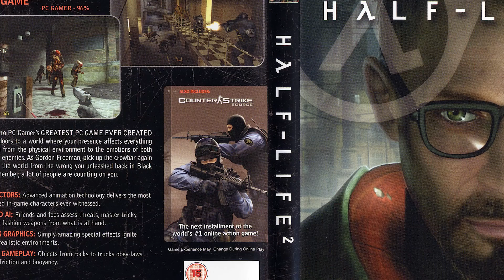EnVy Origins - Happy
In this episode EnVy Origins we sit down an with Happy as he talks about his storied Esports Career, and what brought him to play Counter Strike professionally.

Support our Boys In Blue!

MERCH!